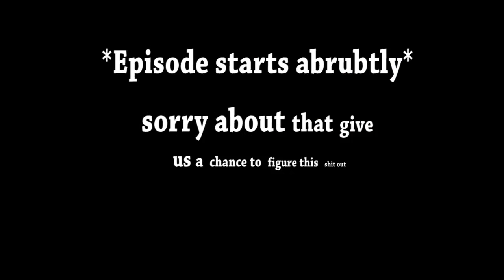Broforce - BARK BARK Let Us Play: Part 2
Big boys with big guns
Bear with us, this was our very first recording

Bark Bark is hosted by Pearl, Johnny and c0ke.